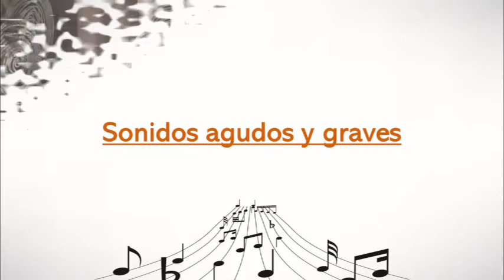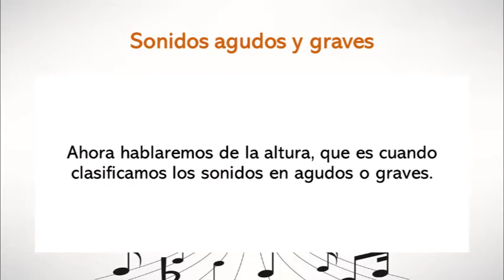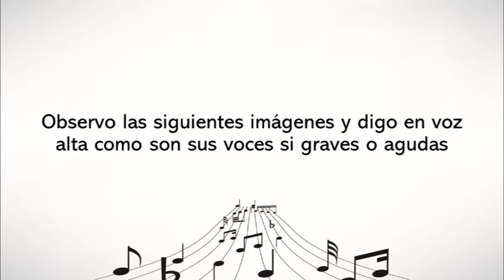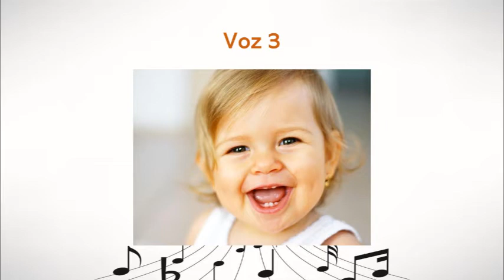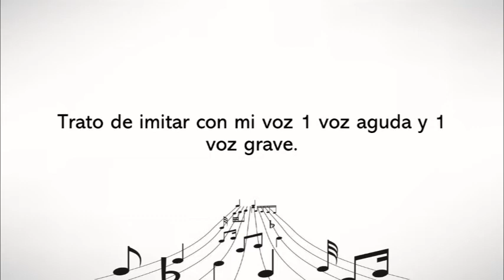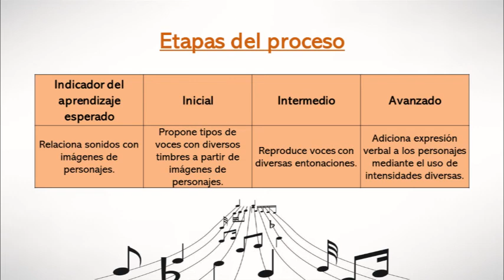Clase de música en cuarentena #22 (1º Grado)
Clase de música en cuarentena #22 para los estudiantes de 1º grado de la Escuela David González Alfaro del profesor Juan Pablo Chaves Castro. Esta clase corresponde a la semana del 28 de setiembre al 2 de octubre de 2020.

- Sonidos Agudos y graves